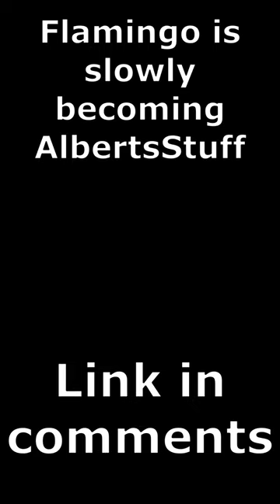Flamingo is slowly becoming AlbertsStuff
For those wondering why I made this into a short, I am currently testing out something that may or may not work, directing viewers to my videos via Shorts.